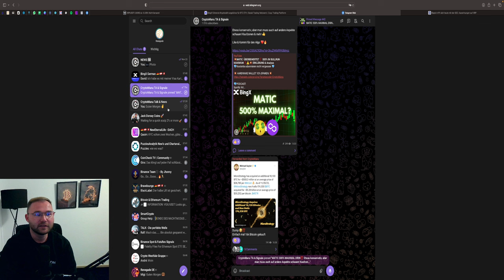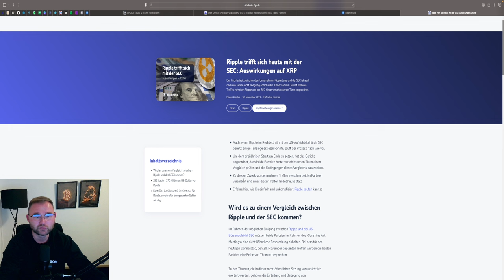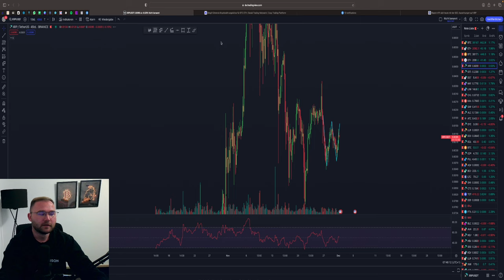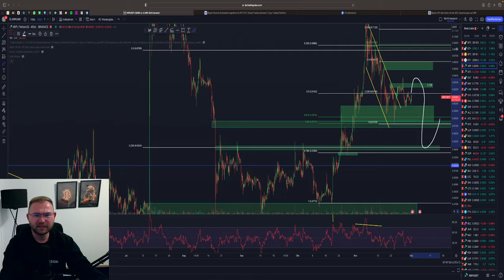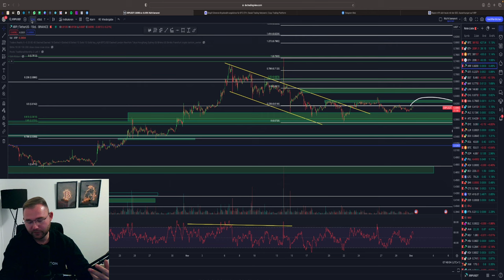XRP BREAKOUT ODER CRASH⁉️ WENN DAS PASSIERT FOLGT EIN DUMP ‼️Ripple XRP Analyse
⏱Timesteps:
00:00 Abo, Kommentar & Like nicht vergessen
00:30 XRP Analyse

👉 TRADING LERNEN?
✉️ Geschäftliche Anfragen ✉️